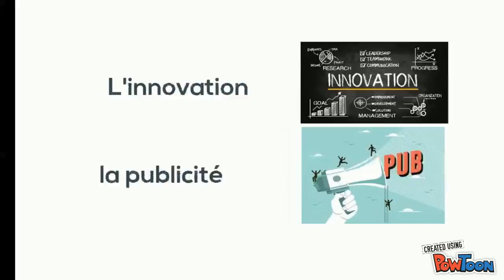les determinants de la consommation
Maîtriser les déterminants de la consommation est en enjeu économique majeur; la connaissance et l'étude de ceux-ci permet aux agents économiques de mieux contrôler et anticiper les besoins des ménages.